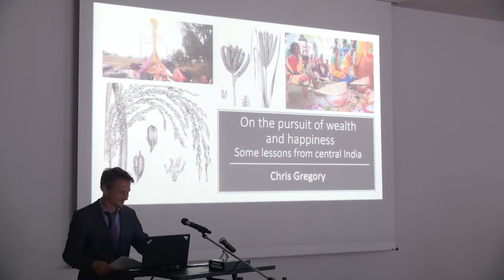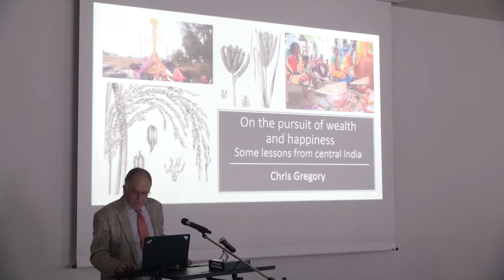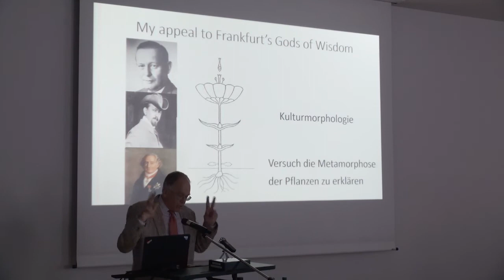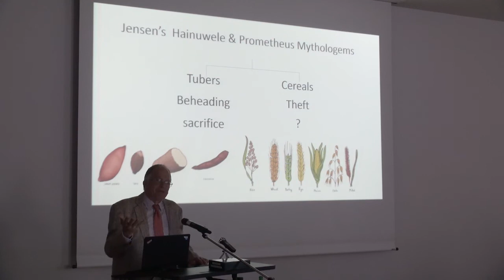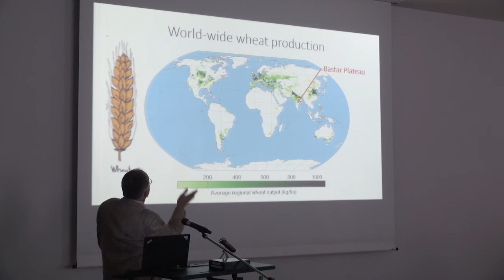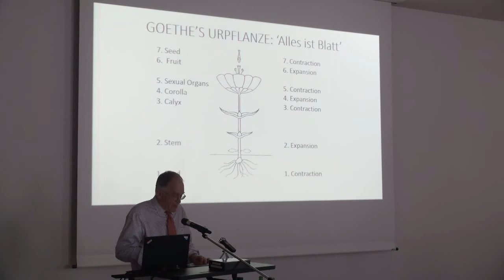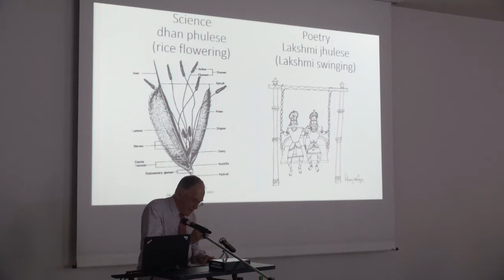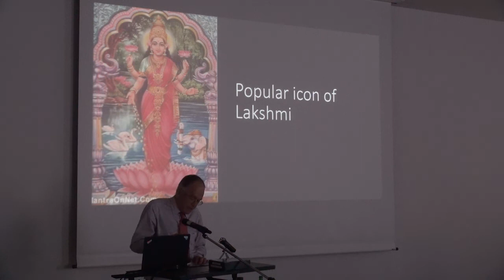Jensen Memorial Lecture 2017 (1/6 - PART A) - Prof. Chris Gregory, Introduction Roland Hardenberg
2 - Lotus birth in Hindu mythology: The Lakshmi Jagar oral epic of the women of the Bastar Plateau.

3 - Shiva as First Farmer: Rice rituals in China and India compared.

4 - Elephants, wheat and Alakshmi: Are European theories of wealth heat-centric?

5 - Who is Lakshmi’s father? The cultural geography of Indian kinship.

6 - From beheadings and burials to births and weddings: On Frobenius and the ontological turn.